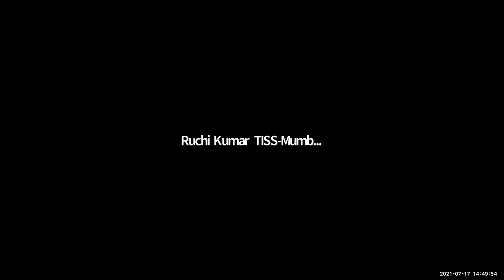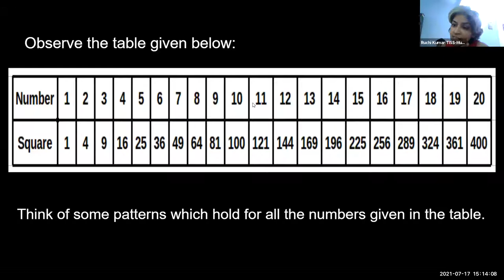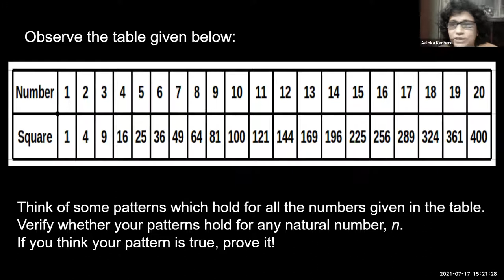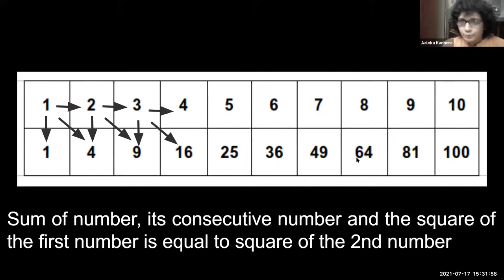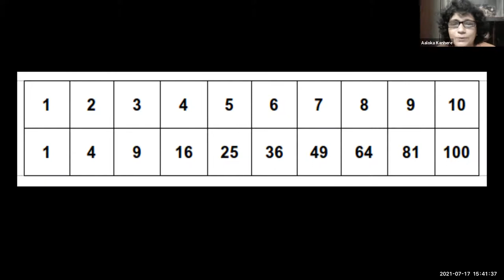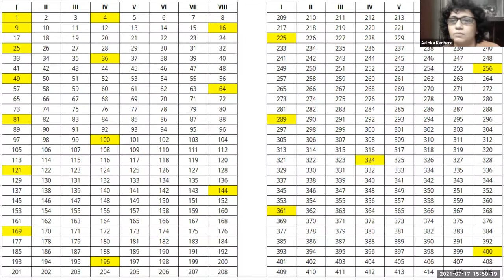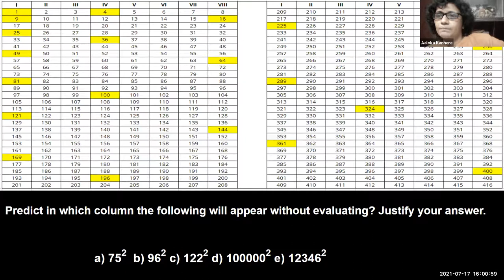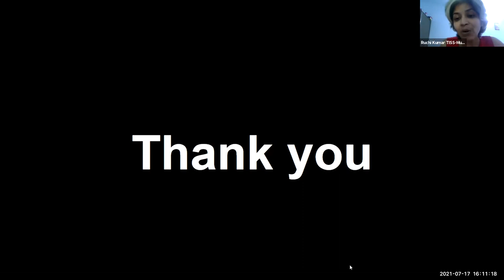[School Synergy] Exploring patterns in square numbers | July 17, 2021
Topic: Exploring patterns in square numbers
Day and Date: Saturday, July 17, 2021
Time: 03:00PM-04:00PM
Expert Speaker: Ms. Aaloka
About the Session:
In this session in the context of finding patterns in square numbers, we will engage in some mathematical processes like reasoning, conjecturing, refuting, generalizing, and proving.